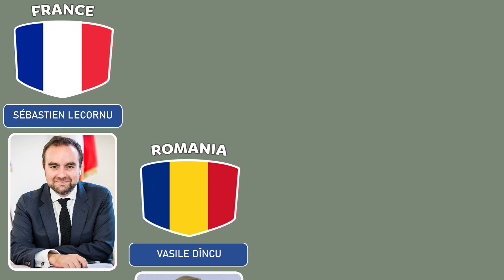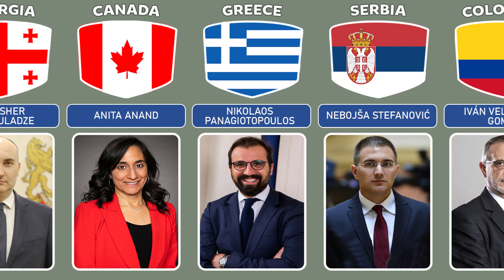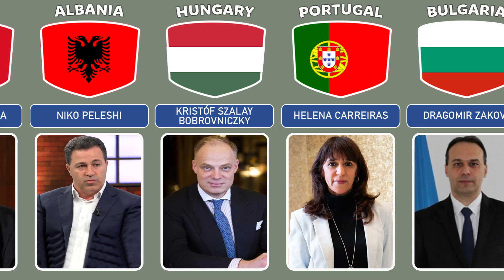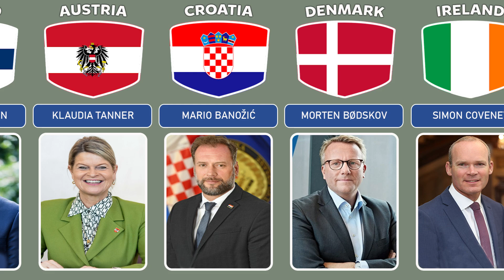Ministry of Defence From Different Countries